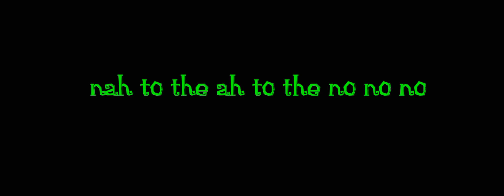~ UNTOUCHABLE ~ [Danny Phantom gacha] [By Calypso]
I LEARNED HOW TO TWEEN!!